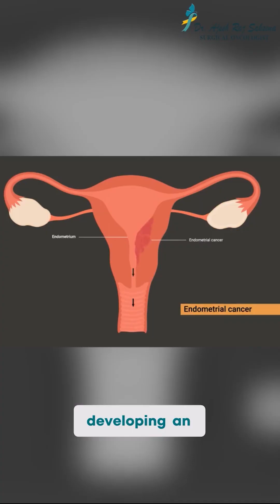Can Obesity Lead to Cancer? Here's What Science Says | Dr. Ajesh Raj Saksena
Can being overweight increase your risk of cancer?
In this powerful video, Dr. Ajesh Raj Saksena breaks down the latest medical research connecting obesity and cancer.
If you're a Telugu viewer who is overweight or concerned about cancer prevention, this video offers scientific clarity and simple tips to protect your health.

What you will learn:
The link between fat cells and cancer growth
Which types of cancer are linked to obesity
How lifestyle changes reduce your risk
Tips to manage weight naturally

Don’t ignore this silent connection. Prevention starts with awareness!